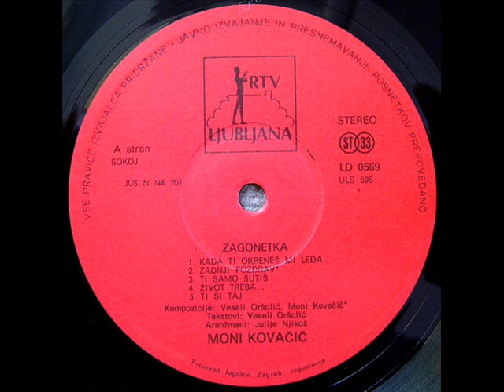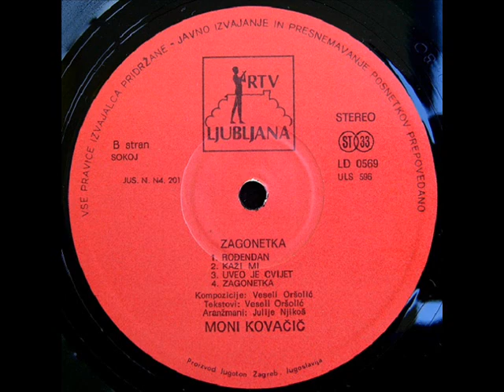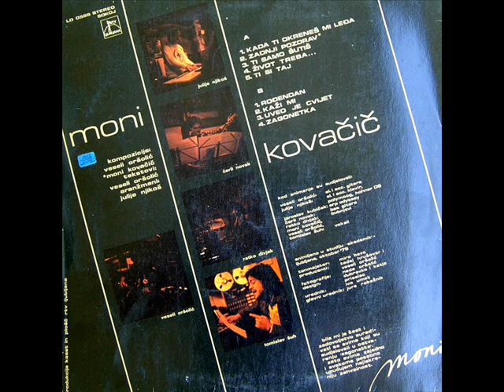ZADNJI POZDRAV - MONI KOVAČIČ (1980)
Zagonetka (1980)